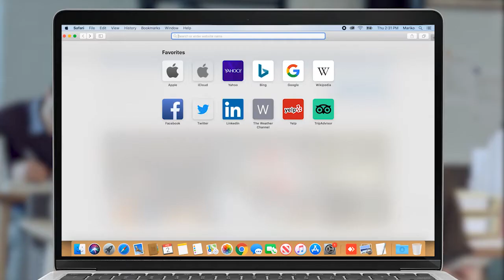Արցախը վերջնականապես կորցնելու հետհաշվարկը սկսված է. Նաիրա Զոհրաբյան